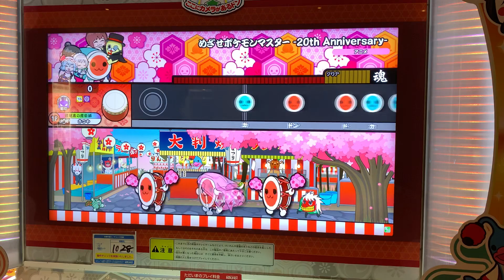太鼓の達人ニジイロVer. めざせポケモンマスター -20th Anniversary-(裏) 1.5でた 可2